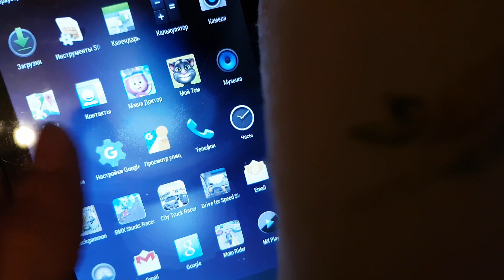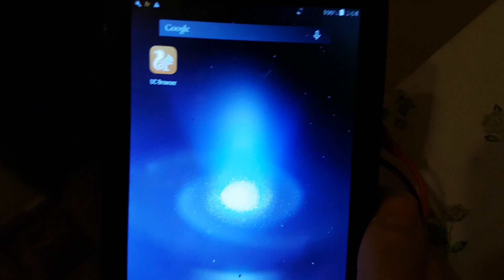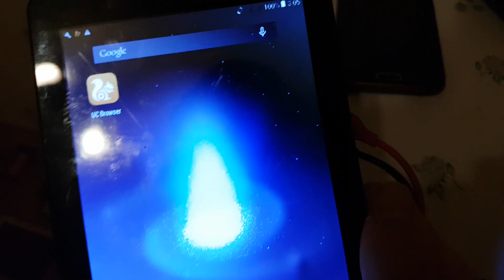А fusion то живой))) и чучуть к прошлому видео